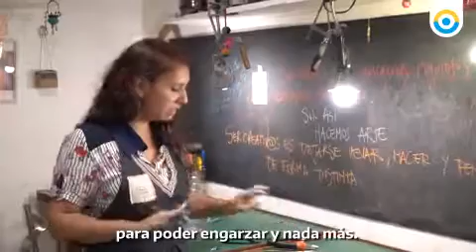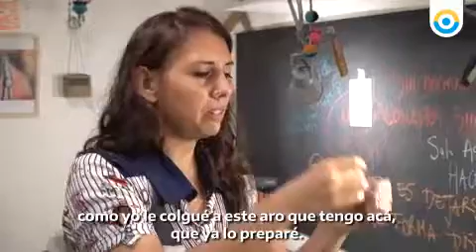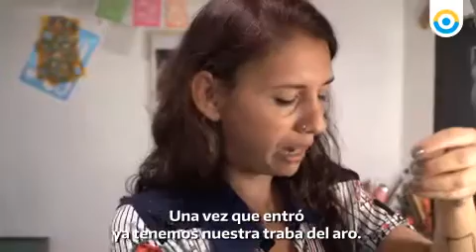Taller de joyería en pocos pasos - clase 2